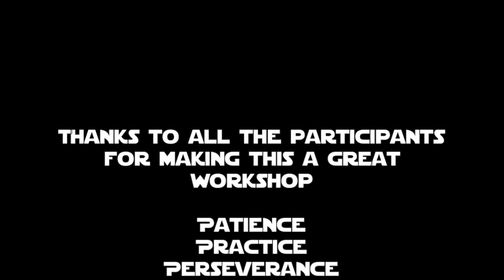Lightsaber Combat Workshop: December 2015-highlights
Protect yourself!

Our December workshop was a great success! Thanks to everyone for coming out!